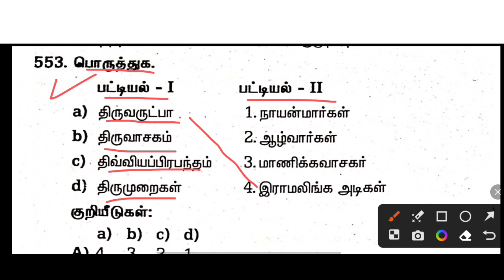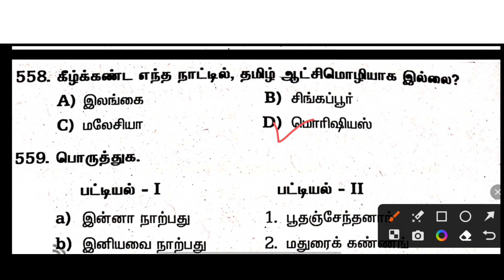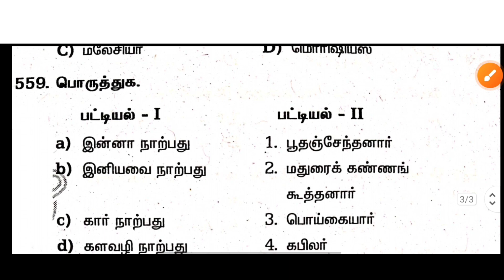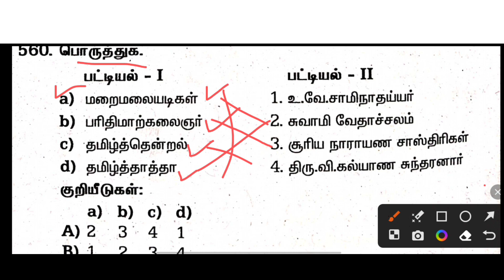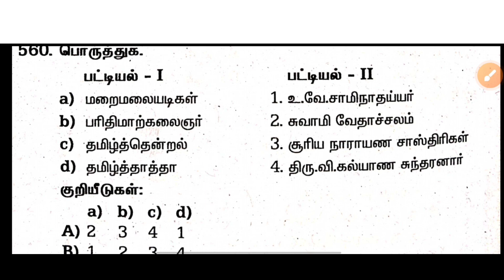TNUSRB SI EXAM MODEL QUESTION PAPER-63 | மாதிரி வினாத்தாள்